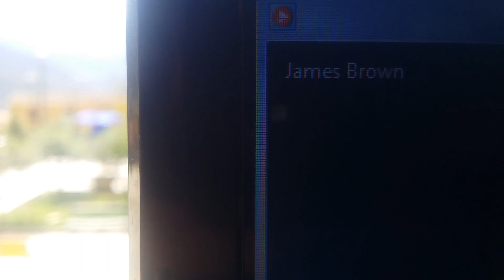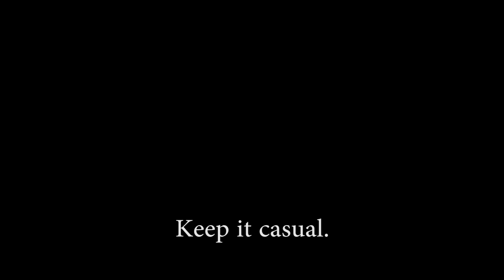Another weekend in La Valle Segrado, Cusco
An organised trip a bunch of volunteers to hike near Macchu Picchu, ended up changing plans and heading to a small mountain village called Lares.